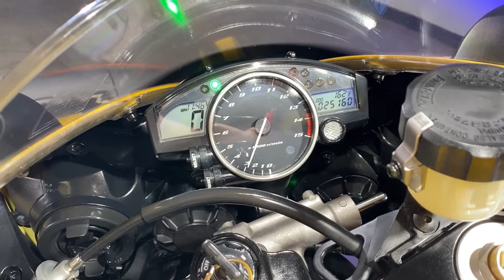2006 Yamaha R1